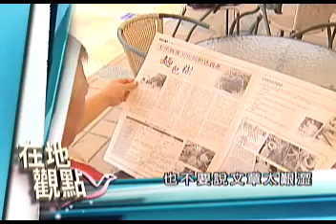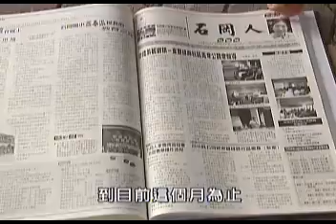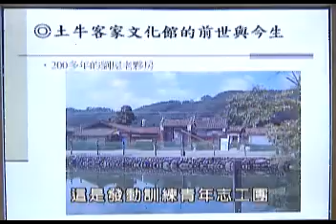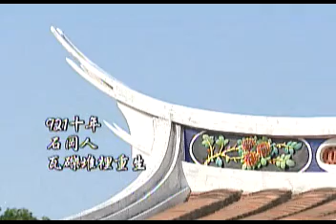重逢好山水 永遠的伙房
劉家伙房，薪火傳承，發揚客家文化。當地的百年老樹在地茁壯，結出甜美果實麵包果，烹煮出可口美味。石岡十年重建成果豐碩，在瓦礫堆裡，展現重生的力量。